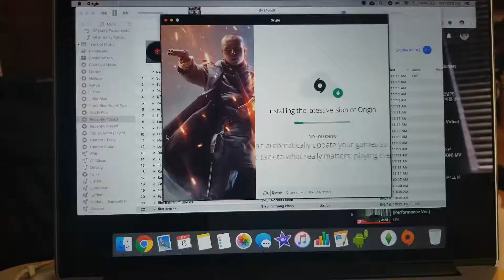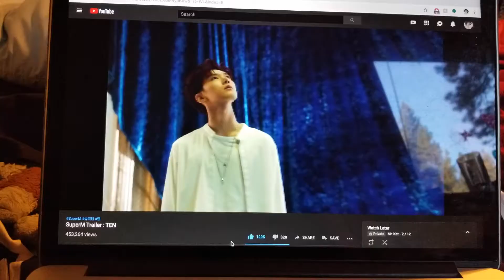The One that Passed By | Week 36 || RealLife Kat